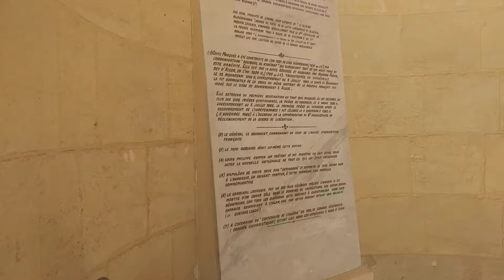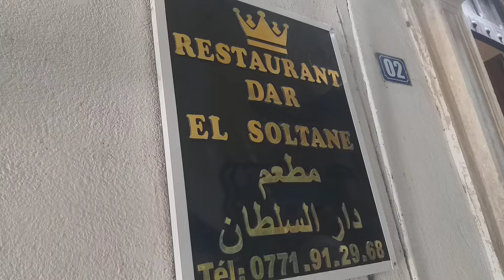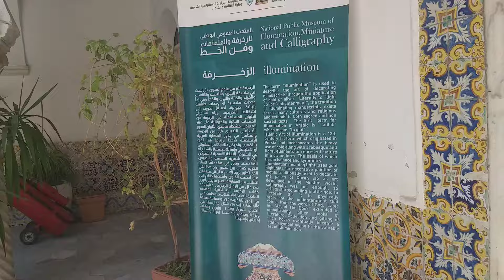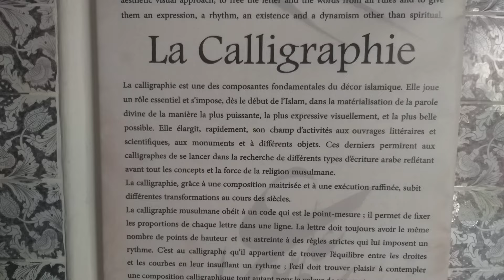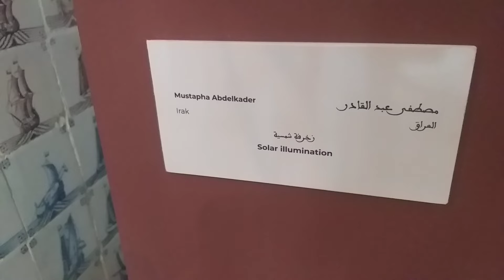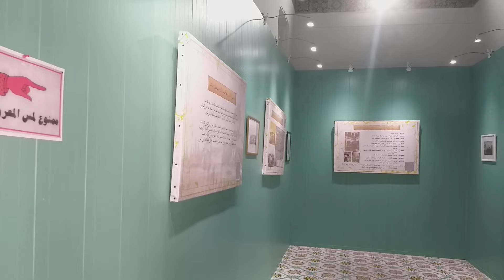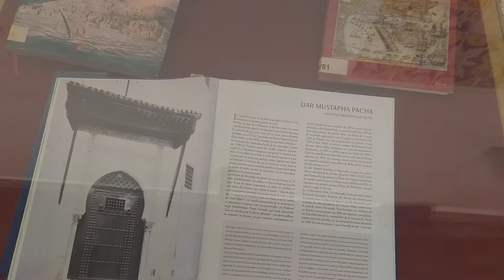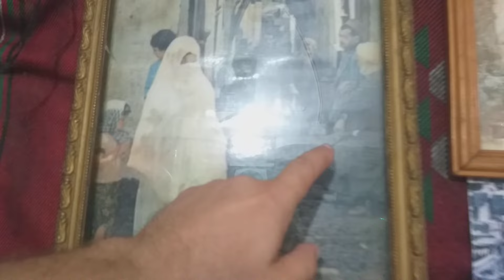Visite à Alger au palais Dar Mustapha Pacha de la basse Casbah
RESTAURÉ POUR « ALGER, CAPITALE CULTURELLE DU MONDE ARABE » ET TRANSFORMÉ EN MUSÉE DE L’ENLUMINURE, DE LA MINIATURE ET DE LA CALLIGRAPHIE, CE PALAIS EST INCONTOURNABLE.

Au cœur de la casbah, venez rêver dans ce palais mitoyen avec Dar El Souf, dans la rue des Frères Mecheri. Construit au XVIIIe siècle par le Dey Mustapha Pacha, celui-ci y venait tous les jeudis après-midi et n’en sortait que pour la prière du vendredi.
Vous y entrez par la porte principale, ornée de clous en bronze et surmontée d’un magnifique auvent en bois de cèdre sculpté. D’ailleurs, toutes les portes intérieures sont faites de ce même bois. Les murs sont habillés de plus de 500 000 carreaux de faïence italienne et hollandaise – la majorité d’entre eux vient de Delft, aux Pays-Bas. C’est par la sqifa aux bancs de marbre que vous pénétrez dans le patio, puis accédez aux étages. Vous imaginez alors aisément le raffinement de celle qui a été l’une des plus belles demeures de la ville. D’abord palais privé, Dar Mustapha Pacha a ensuite abrité plusieurs administrations avant de devenir l’hôte de magnifiques pièces enluminées et calligraphiées.
Dar Mustapha Pacha
Rue Aoua Abdelkader
Casbah
16000 Alger